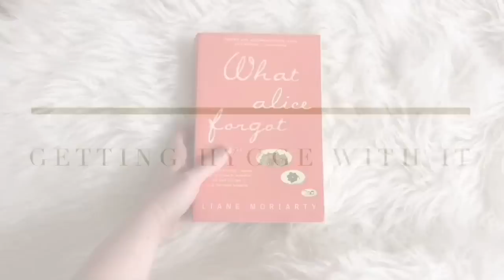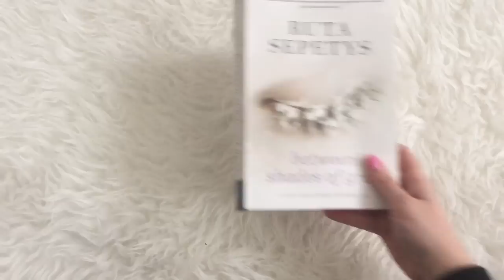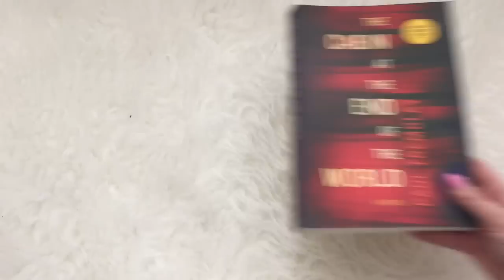March Book Haul | Part One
I've got a little book haul for you - eight fabulous books that I can't wait to dive into!

BOOKS MENTIONED
Saving Fish from Drowning
Between Shades of Grey
The Valley of Amazement
Watership Down
Tangerine
The Cabin at the End of the World
Unbury Carol
Let Me Lie